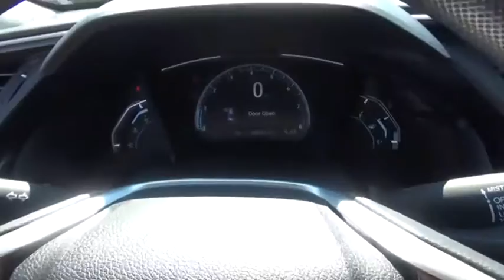2020 Honda Civic LX New H50256